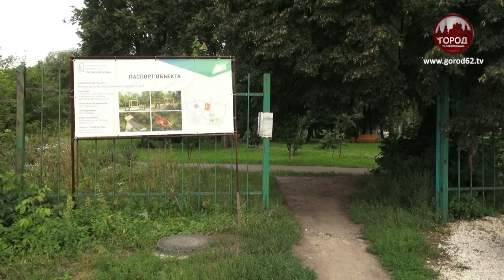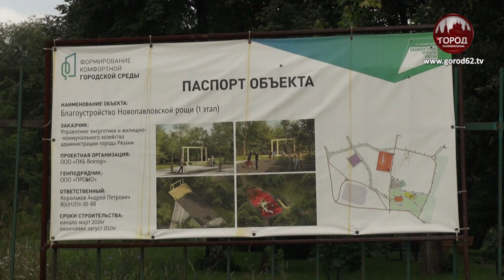В КОНЦЕ ПЕРВОГО ЭТАПА